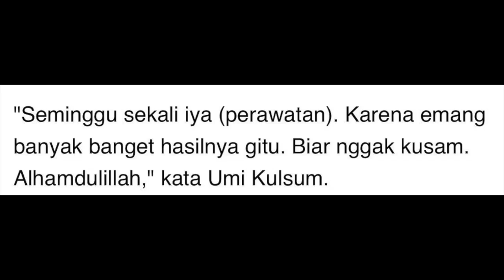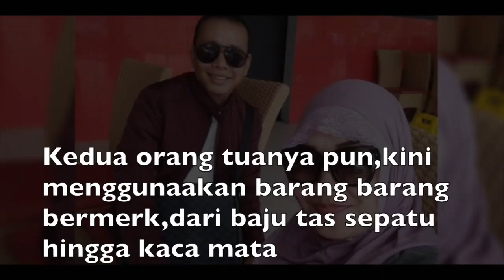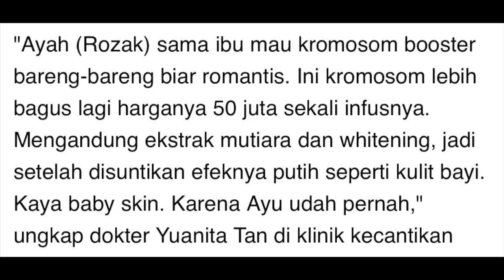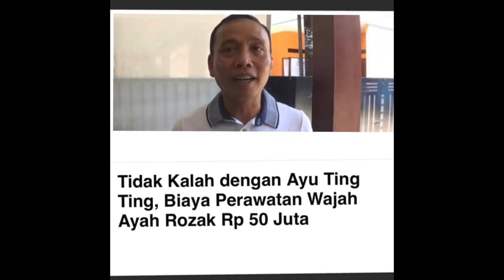Perawatan Wajah Hingga 50 Juta, Ayah Rozak Ingin Kulit Putih & Berseri